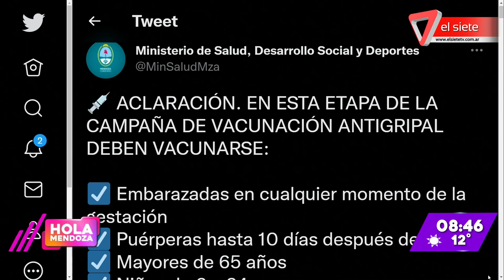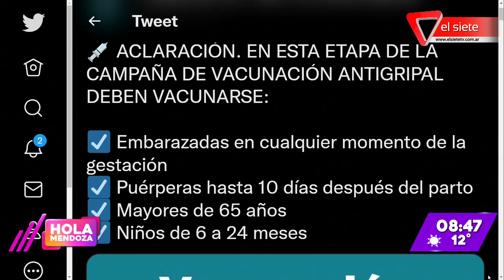Agregan grupos para la vacunación antigripal